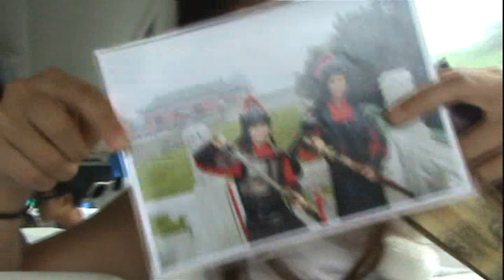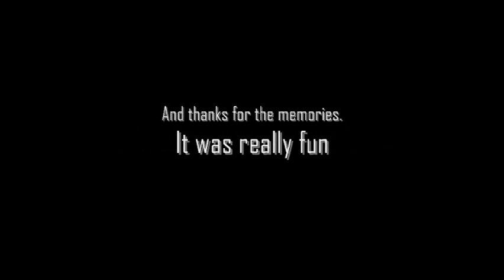VLOG: Dancing Old Women in the Heavenly Palace? (Day 7)